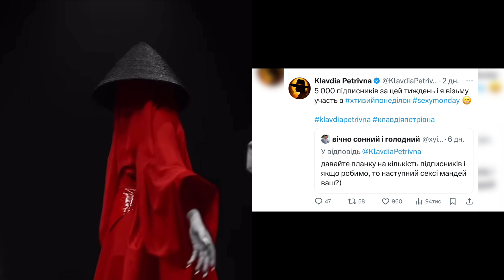ХТИBI ПОНЕДIЛKИ від співачки KLAVDIA PETRIVNA | Нова рубрика від співачки